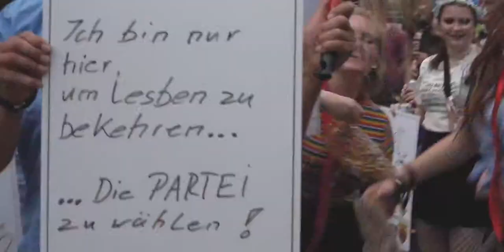CSD - Oldenburg 2018 | After Movie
Das Christopher Street Day Highlight Video aus Oldenburg 2018 ist eine lebhafte und bunte Zusammenstellung von Eindrücken und Momenten, die das alljährliche LGBTQ+ Festival in der Stadt zeigen. Das Video beginnt mit einer Menge von Menschen, die sich in den Straßen versammeln, bunt gekleidet und mit Regenbogenflaggen schwenkend.

Wir sehen verschiedene Gruppen und Organisationen, die bei der Parade mitmachen, darunter lokale LGBTQ+ Gruppen, politische Parteien, Kirchen und Unterstützerorganisationen. Es gibt auch einige beeindruckende Darstellungen von Drag Queens und Drag Kings, die die Zuschauer mit ihren Kostümen und Choreographien begeistern.

Das Video zeigt auch eine Vielzahl von Veranstaltungen und Aktivitäten, die während des Festivals stattfanden, wie Workshops, Konzerte und Parties. Wir sehen Menschen, die gemeinsam tanzen und feiern, und wir hören inspirierende Reden von LGBTQ+ Aktivisten und Unterstützern.

Insgesamt ist das Christopher Street Day Highlight Video aus Oldenburg 2018 eine inspirierende und bewegende Zusammenstellung von Momenten, die die Kraft und Bedeutung des LGBTQ+ Festivals in der Stadt zeigen. Es ist ein Fest des Zusammenhalts, der Toleranz und des Stolzes, und das Video fängt diese Atmosphäre perfekt ein.

-Dieser Beitrag wurde unter anderem für Oldenburg eins Produziert.